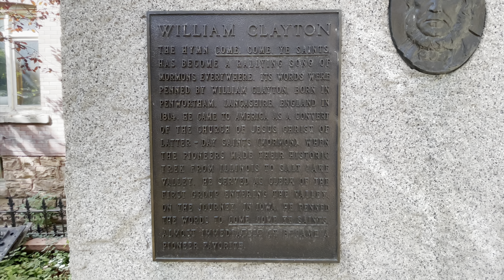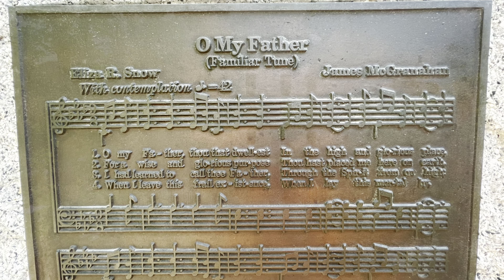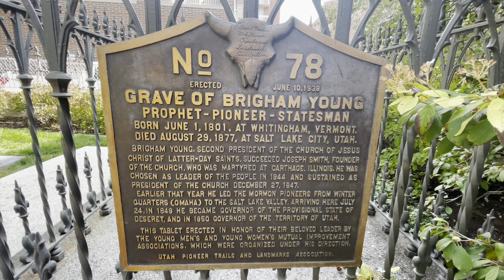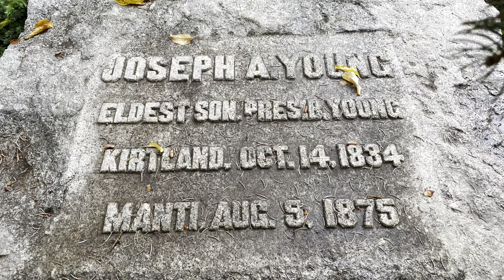Brigham Young Family Memorial Cemetery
Brigham Young Family Memorial Cemetery in Salt Lake City, Utah.

  “Brigham Young (/ˈbrɪɡəm/; June 1, 1801 – August 29, 1877) was an American religious leader and politician. He was the second president of The Church of Jesus Christ of Latter-day Saints (LDS Church) from 1847 until his death in 1877. He founded Salt Lake City and served as the first governor of the Utah Territory. Young also worked to establish the learning institutions which would later become the University of Utah and Brigham Young University.

  Young had many nicknames, among the most popular being "American Moses"(alternatively, "Modern Moses" or "Mormon Moses"), because, like the biblical figure, Young led his followers, the Mormon pioneers, in an exodus through a desert, to what they saw as a promised land. Young was dubbed by his followers the "Lion of the Lord" for his bold personality and commonly was called "Brother Brigham" by Latter-day Saints. A polygamist, Young had 55 wives and 56 children. He instituted a ban prohibiting conferring the priesthood on men of black African descent, and led the church in the Utah War brought from the United States.”

Other Graves:

1. Eliza R. Snow — was sealed to Joseph Smith. Following his death she was sealed to Brigham Young for time. It was believed she did not have a connubial relationship with either prophet. She was one of the most celebrated Latter-day Saint women of the nineteenth century. A renowned poet, she chronicled history, celebrated nature and relationships, and expounded scripture and doctrine.

2. Mary Ann Angell Young — the sister of Salt Lake Temple architect Truman O. Angell. Brigham's first wife died before he joined the Church. Mary was his second wife. She bore him six children. Brigham's first wife, Miriam Works, bore him two children before she died in 1832.

3. Joseph Angell Young — the first son of Brigham and Mary Angell

4. Alice Young Clawson — Alice Young Clawson was the 4th child of Brigham and Mary Ann Angell.

5. Lucy Ann Decker — Lucy Ann Decker was 20 when she became Brigham's first polygamous wife on June 14, 1842. She was previously married to and divorced from William Seeley. She was well organized and efficiently ran the Lion House. Her younger sister, Clarissa (Clara) Decker, became Brigham's 4th polygamous wife two years later, at age 16, and crossed the plains with him and her mother, Harriet Wheeler Decker

6. Mary Van Cott Young — wife number 51. She married her first husband, James Cobb, three months before being married to Brigham. Her father, John Van Cott, was well known and respected

7. Emmeline Free — Wife number 10. She had 10 children with Brigham (more than any other wife).